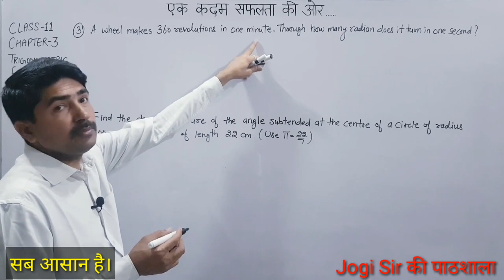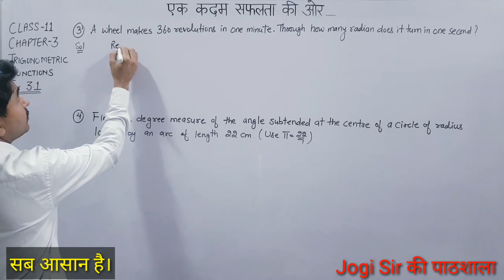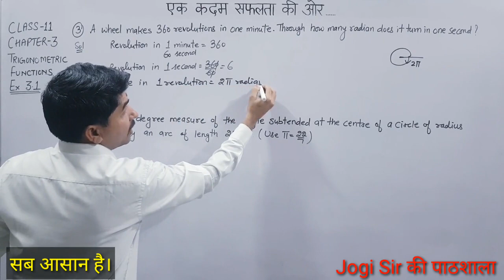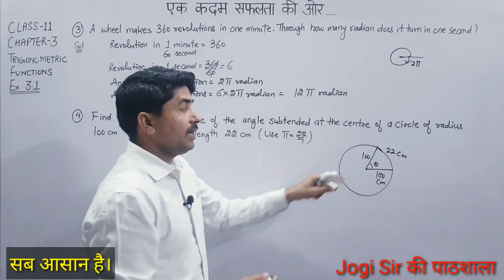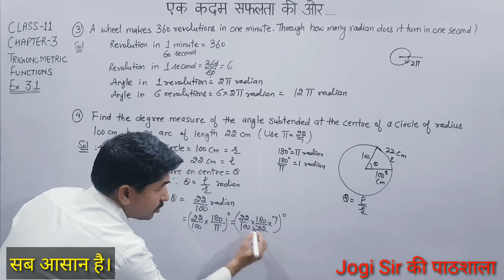Class 11 || Exercise 3.1 || Q.No 3, 4 ||Chapter 3||Trigonometric Function|| NCERT || CBSE || BSEH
Class 11 || Chapter 3 || Trigonometric Functions || NCERT || CBSE || Maths